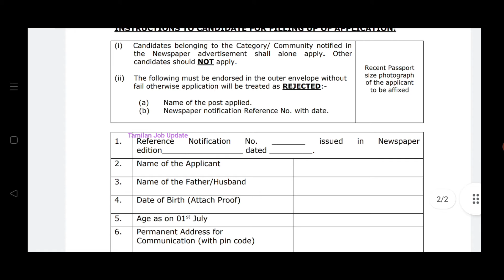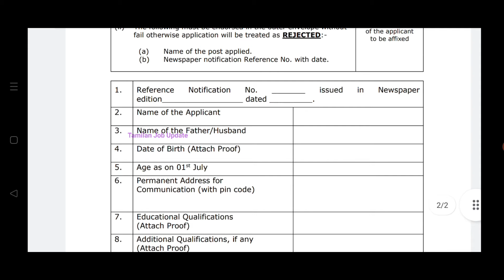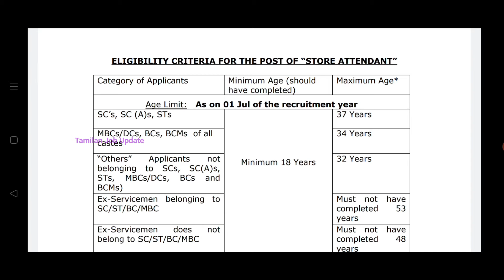👉தமிழ்நாடு NCC துறையில் நிரந்தர வேலை//சம்பளம்-15900//8th Pass to Any Degree//TAMIL..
தமிழ்நாடு NCC துறையில் நிரந்தர வேலை...